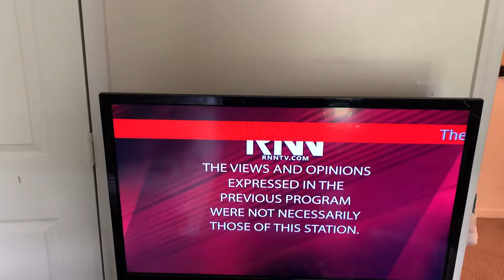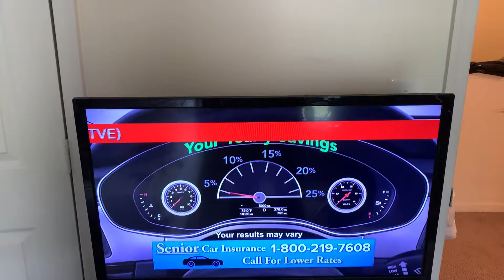EAS Severe Thunderstorm Warning on WTVE (EAS #157) (filmed 6/4/2021)